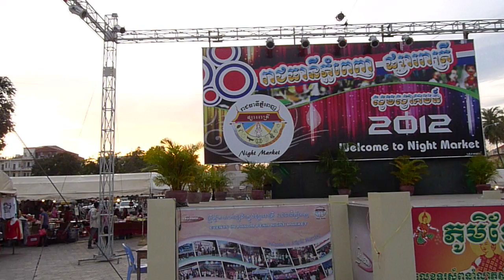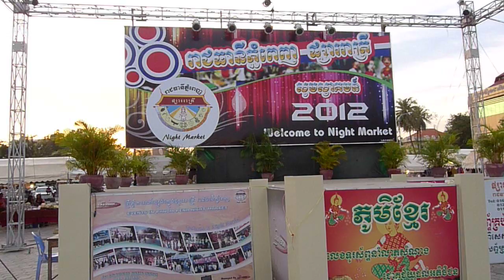early night market phnom penh